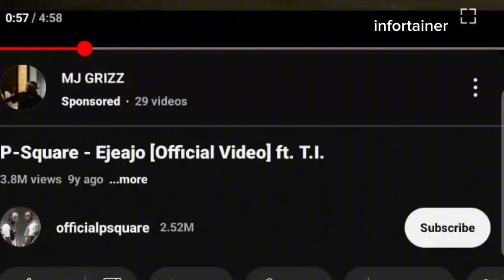The Truth Behind Rudeboy's Exit from Psquare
Singer Paul Okoye, A.K.A  Rudeboy states that his brother Peter was not not happy when fans find it easy to predict who sings and dances in Psquare. He also stated that the reason why one of their music videos didn't go viral on social media after 10 years was because it was Peter that wrote it. He declares that he is finally pulling out from square inorder to focus on his brand.